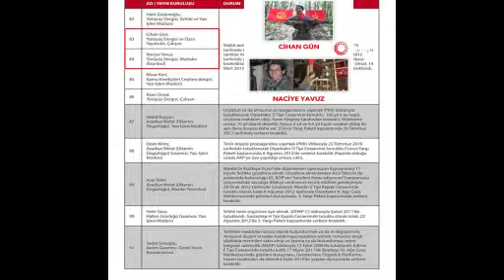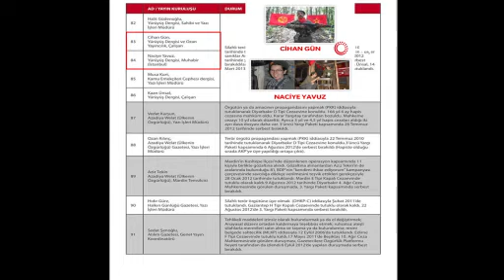Bakan Soylu: “Özür dilemesi gereken bir kişi varsa Kılıçdaroğlu’nun kendisidir”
İçişleri Bakanı Süleyman Soylu, Cumhuriyet Halk Partisi (CHP) Genel Başkanı Kemal Kılıçoğlu’nun "Özür dilemeli" sözlerine tepki göstererek, “Özür dilemesi gereken bir kişi varsa Kılıçdaroğlu’nun kendisidir” dedi.
İçişleri Bakanı Süleyman Soylu, Mersin’de polisevine düzenlenen terör saldırısı ile ilgili değerlendirmelerde bulundu. Bakanlık basın odasında açıklamalarda bulunan Soylu, CHP Genel Başkanı Kemal Kılıçdaroğlu’nun kendisi hakkında söylediği "Özür dilemeli" sözleriyle ilgili de açıklamalarda bulundu. Bakan Soylu, “Bu sabah itibarıyla Kılıçdaroğlu, Mersin Mezit’teki saldırıdan sonraki bir takım gelişmelerle ilgili kamuoyuna çıkıp hem CHP’den hem de aziz milletimizden özür dilememi istemiştir. Özür dilemesi gereken bir kişi varsa Kılıçdaroğlu’nun kendisidir. Hem milletimizden hem şehitlerimizin ruhunu muazzep ettiği için onların manevi şahsiyetlerinden özür dilemelidir. Hem gazetecilik kimliği ile terörist kimliğini birbiriyle bir araya getirdiği için ve teröristleri aklamak istediği için özür dilemelidir” diye konuştu.
Mersin'de polisevine gerçekleştirilen saldırı hakkında da bilgi veren Soylu, “Saldırının katliama dönüşmesini engelleyen Sedat Gezer şehit, bir kahraman polisimiz ise gazi olmuştur. Saldırıyı gerçekleştiren iki terörist, kahraman arkadaşlarımızın, çevredeki diğer polislerimizin ve oradaki devriye gezen bekçilerimizin müdahalesi sonucu yaralanmış, ardından yanlarında getirdikleri bombaları patlatmaları sonucu parçalanarak etkisiz hale gelmiştir” ifadelerini kullandı.
CHP’nin yayınladığı 'Tutuklu Gazeteciler Raporu’na da değinen Soylu, “Kemal Kılıçdaroğlu hem bundan 9-10 yıl önce bir yüz karası olan 'Tutuklu Gazeteciler Raporu'nu aklamak, hem PKK terör örgütüne sığınarak attığı bu adımlarla bilmeden, anlamadan hem kendisini hem partisini hem de raporu hazırlayanları ihbar ederek aslında büyük bir felaketin kendileri için kapısını aralamaktadırlar. Patlamanın ilk anından itibaren ilk tezviratlar arka arkaya geldi. Birinci tezvirat CHP kadrolarından, ilk tezvirat ‘IŞİD’liler yaptı’, ikinci tezvirat yine kendi kadrolarından ‘bir kadın polis cinnet geçirdi ve etrafı tarıyor.’ Bunu gerçekleştirerek yapmak istedikleri amaç şuydu; PKK eylemini örtmeye çalışacaklardı” şeklinde konuştu.
Bakan Soylu, ayrıca CHP’nin Tutuklu Gazeteciler Raporu’nda ismi geçen MLKP terör örgütü üyesi Bayram Namaz'ın Türkiye Cumhuriyeti'nin operasyonuyla Suriye’de öldürüldüğünü dile getirdi. Soylu, DHKP-C terör örgütüne bağlı Cihan Gün, Naciye Yavuz isimli teröristlerin de ‘Tutuklu Gazeteciler Raporu’nda isminin geçtiğini ve etkisiz hale getirildiklerini açıkladı. Soylu, listede 91 PKK-KCK’lı, 17 MLKP’li, 9 DHKP-C’li ve diğer terör örgütleri mensubu olduğunu dile getirdi.